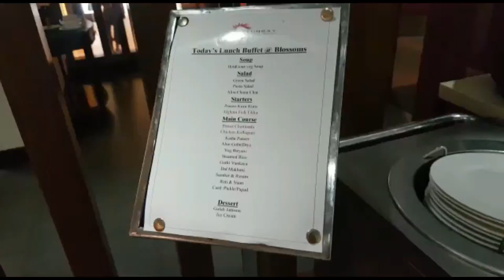అందరం బాగా enjoy చేసాం Family Outing in Sunray Village Resort | How we spent our day | Visakhaptanam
Select one from below

With Love
Harika